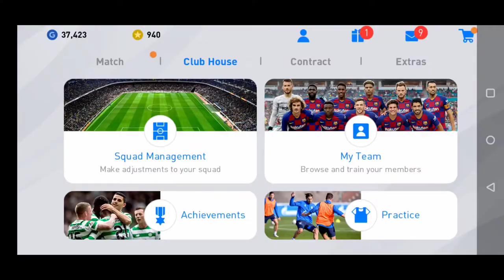REAL MADRID AGENT PACK OPENING! | 94 OVR BENZEMA AND MODRIC PACKED!? | PES MOBILE | Gamer YT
Hey guys 😊

I know I haven't been posting videos on YouTube for a while now. That was because of network issues. Now I'm back and will be posting videos👍😊.

In this video, I have opened Real Madrid agent packs. Watch the video till the end to know whom I have packed😉.